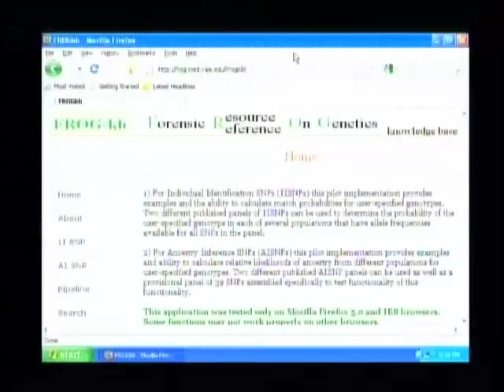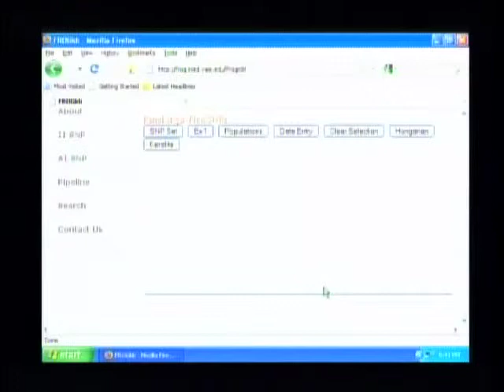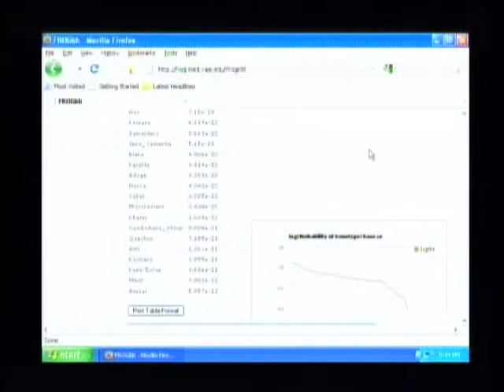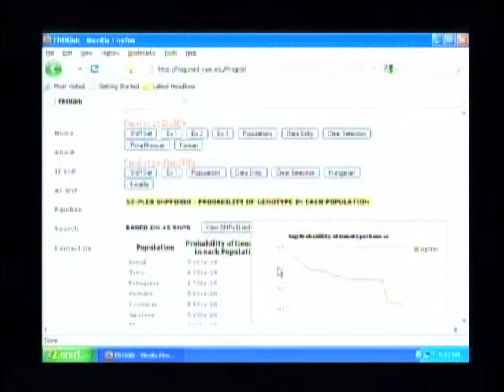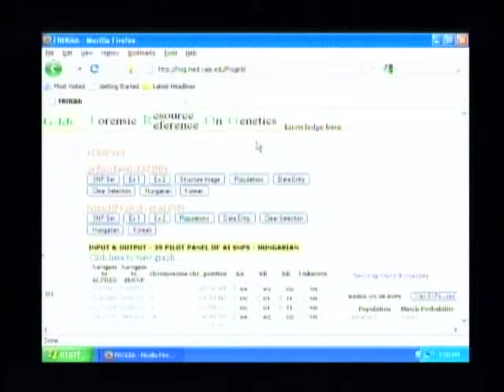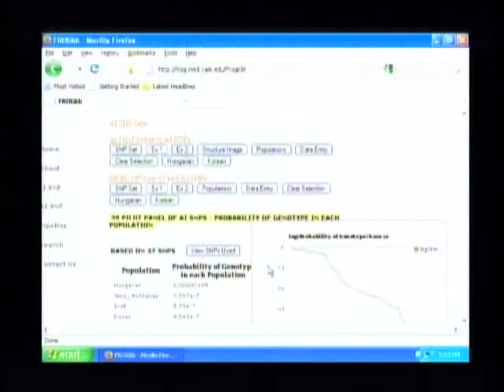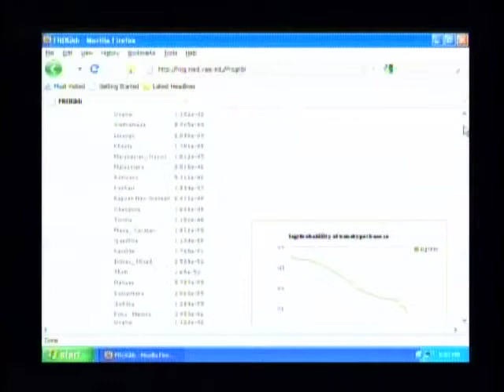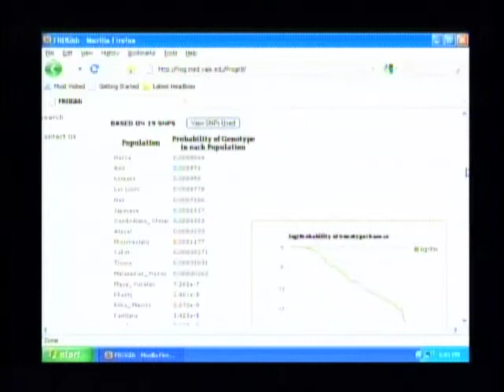Forensic Anthropology 2011 : 14 : F.R.O.G. Demonstration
Part of the free online training on "Advances in Forensic Anthropology" at the NFSTC